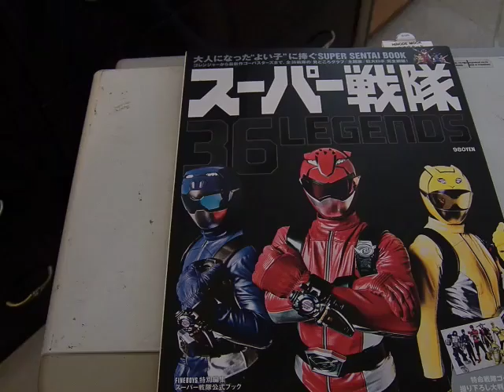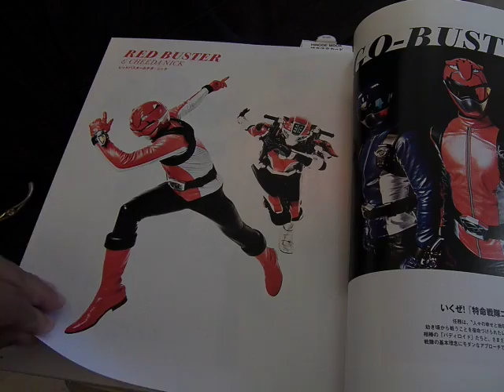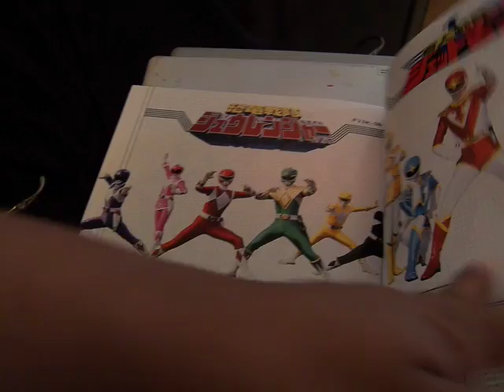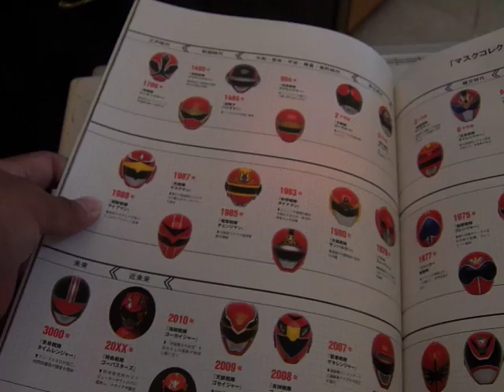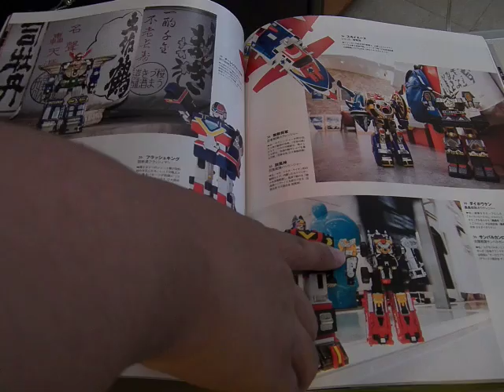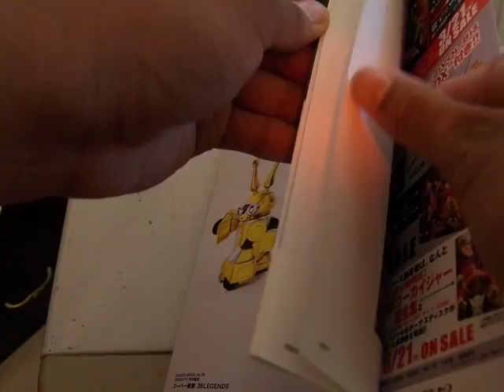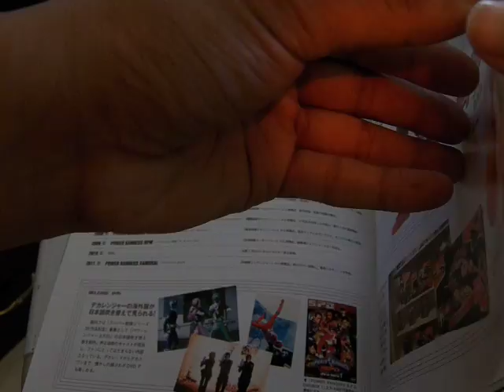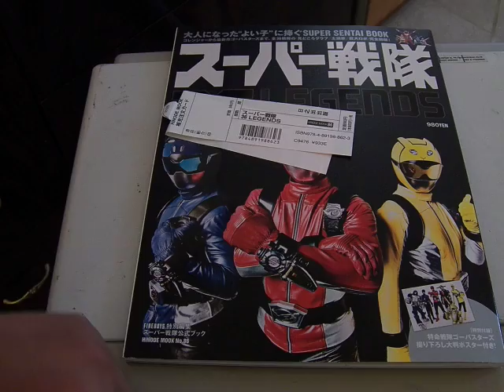Anime Expo 2013 Super Sentai 36 Legends Review